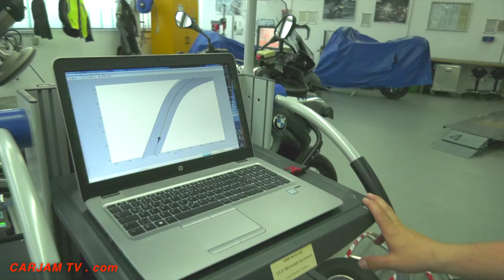World First BMW Self Driving Motorbike Demo Live Video 2019 BMW Vision R1200 Autonomous Motorbike V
BMW Motorrad's first autonomous motorbike was presented last week at the BMW Motorrad Techday 2018. A BMW R 1200 GS made its first rounds in front of assembled journalists, as if by magic, at the BMW Group testing ground in Miramas, southern France. Developed by graduate engineer Stefan Hans and his team, the vehicle independently drives off, accelerates, circles a winding test track and independently slows down to a stop.
With this forward-thinking development, BMW Motorrad, as a driver for technical innovations in the field of motorcycling, is by no means aiming for a completely independent motorbike. Rather, the underlying technology should serve as a platform for development of future systems and functions to make motorcycling even safer, more comfortable and increase the riding pleasure. The aim of the prototype is to gather additional knowledge with regards driving dynamics in order to detect dangerous situations early on and thus support the driver with appropriate safety systems while turning at intersections or when braking suddenly, for example.
BMW Self Balancing Motorbike Demonstration LIVE Driving Amazing BMW Vision 100 BMW Self-balancing Self Driving Bike
“Self-balancing” – active, intelligent assistant systems.
In certain situations, the active assistance systems of the future will also enhance stability and safety by automatically balancing the motorcycle, both out on the road and when stationary. Novice riders will benefit from additional guidance in all riding situations and from a bike that will never tip over.
The BMW Self Balancing Motorcycle VISION NEXT 100 rights itself while even stationary, remaining upright when the rider has dismounted. The BMW Self Driving Motorbike balancing systems also work out on the road to ensure a particularly agile and dynamic riding experience with even lighter handling, which seasoned riders will appreciate, and all the benefits of assistance systems to enhance their capabilities even further.
Smart. Active. Flexible – rider’s equipment.
The rider’s gear accompanying the BMW Motorrad VISION NEXT 100 is integral to the unique overall experience. In classic black and white, the airy suit enhances the sense of freedom and is both fashion statement and weather-wear. Depending on conditions, it warms or cools the user. While the diagonal zipper across the chest is reminiscent of traditional motorcycle clothing, the flexible, banded structure of the suit and shoes is inspired by the muscle areas of the human body and provides body support and relief whenever needed.
At higher speeds, the neck section inflates to provide extra support for the upper vertebrae and improve overall comfort. Variable openings offer additional ventilation. Unlike present-day suits, however, the futuristic outfit for riders of the
BMW Motorrad VISION NEXT 100 offers no safety features, because the bike’s intelligent assistance systems make them superfluous. Instead, sensors in the suit keep track of the wearer’s pulse rate and body temperature and provide the right level of heat or cold. The suit also delivers navigation instructions via the vibrating elements in the arms and legs, and alerts the rider when the banking angle is becoming critical. Rider and machine form a single functional unit to offer a more intense riding experience than ever before. Edgar Heinrich sums up: “The
BMW Motorrad VISION NEXT 100 unites the best of both worlds – digital and analogue – for the ultimate emotional experience: The Great Escape.”
BMW Motorrad VISION NEXT 100: What kind of world will be home to the BMW Vision 100 motorcycle of the future?
When designing the BMW Motorrad VISION NEXT 100, the team was thinking decades in advance. In tomorrow’s world, connectivity and digitalisation will be all-encompassing. Most vehicles will be driverless, and life will be organised largely by digital services. More and more of the world’s population will be living in urban areas.
Digital technologies for an analogue experience.